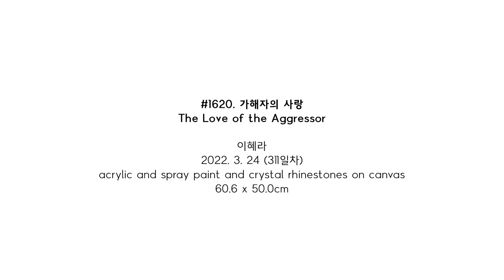#1620. 가해자의 사랑 (The Love of the Aggressor) | 이혜라 Hyera Lee | 2022